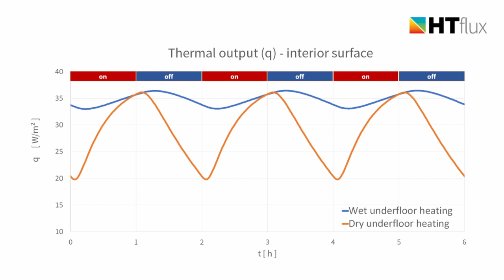Underfloor heating comparison - part III: interval mode - 1 hour off/ 1 hour on (30°C)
The software HTflux has been used to examine the dynamic behaviour of underfloor heating systems. A so-called wet system (with classic anhydrite screed) is compared vs. a dry-system, consisting of an insulation element, aluminium heat-fins and a dry screed (gypsum-fibre board).
Three dynamic thermal simulations were carried out to study the specific behaviour:
• video part I: Warm-up (turn-on step response function, heating medium temperature=30°C)
• video part II: Cooling down (turn-off response function, heating medium temperature=30°C)
• video part III: Interval mode - 1 hour off, 1 hour on (30°C)

Processing simulations using HTflux is an excellent method to acquire accurate and detailed information on heating systems, regarding thermal output, temperatures and dynamic behaviour.
author: Daniel Rüdisser